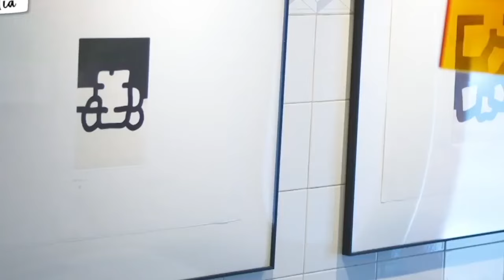Elena Arzak San sebastian Gastronomika 2023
¡No te pierdas! Este jueves, descubre mi exclusiva entrevista con la brillante @Elena Arzak del Restaurante Arzak la única mujer cocinera con tres estrellas Michelin y tres soles Repsol en el firmamento gastronómico español. Conoce su fascinante historia, desde sus raíces familiares en la cocina hasta su regreso triunfal a San Sebastián. ¡Una saga culinaria que promete inspirar y sorprender!
GoPro San Sebastian Gastronomika